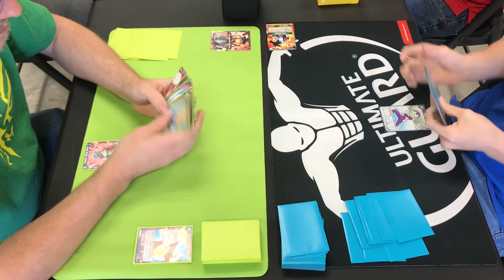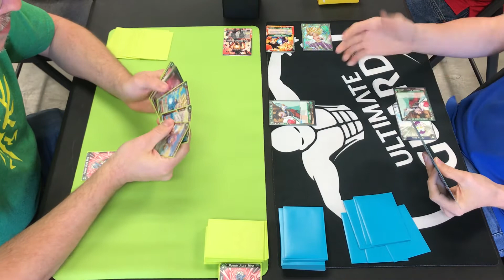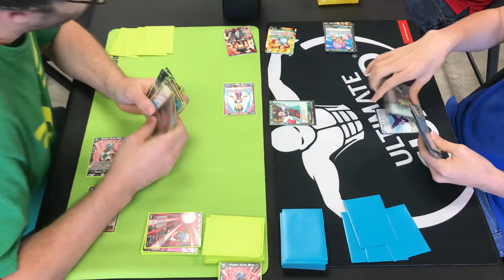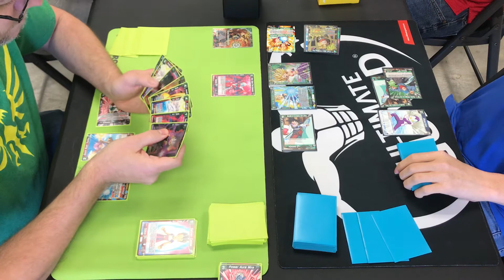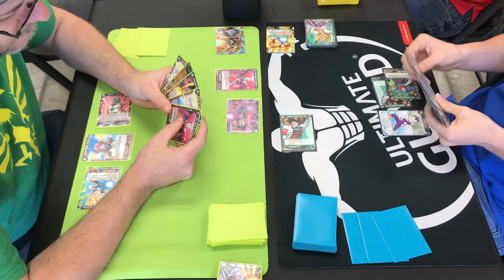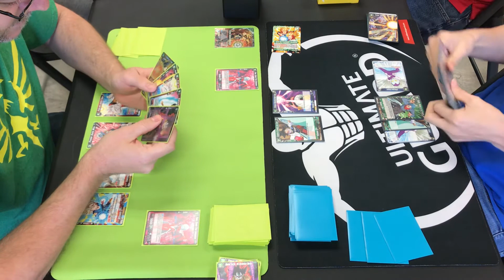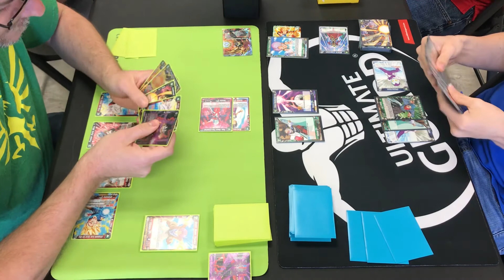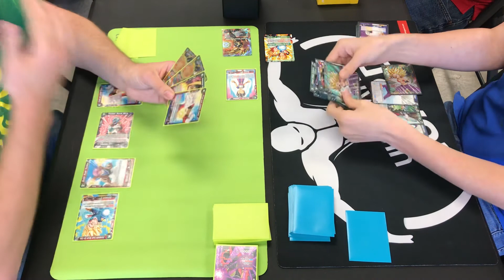DBS TCG (4/22/18) Round 2 Masked Saiyan vs Son Gohan